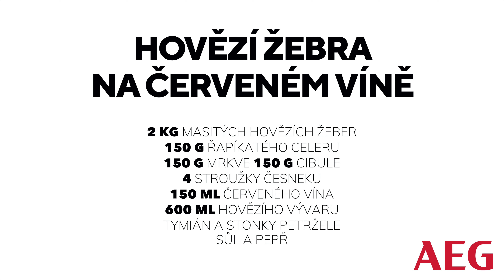Hovězí žebra na víně (v parní troubě)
Luxusní hovězí žebra v té nejlepší podobě – na konci se zcela rozpadají a jsou pokryté extra silnou šťávou. Recept najdete na konci videa. Videorecept vznikl s laskavou podporou značky AEG ❤️